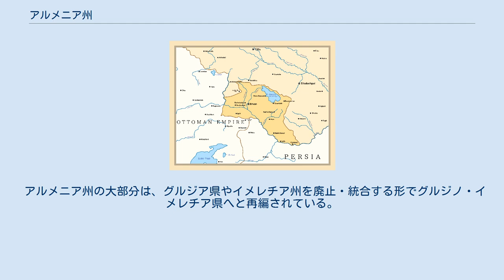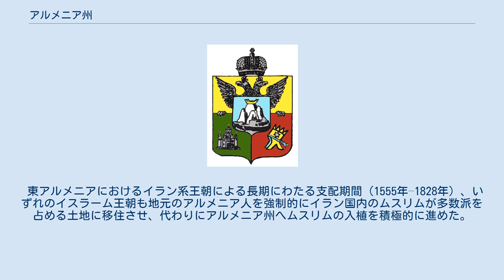アルメニア州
アルメニア州（アルメニア語: Հայկական մարզ、ロシア語：Армянская область）は、1828年から1840年までカフカース地域に設置されたロシア帝国の地方行政区画である。
その州域は、現在のアルメニア中央部とトルコのウードゥル県およびアゼルバイジャンの飛び地のナヒチェヴァン自治共和国にほぼ相当し、その面積は約2万1千平方キロメートルに及んだ。
その州都はエリヴァニであった。
 1828年の第二次ロシア・ペルシャ戦争後に、ロシア帝国とガージャール朝との間で同年2月10日に結ばれたトルコマーンチャーイ条約によって、ガージャール朝が支配していたエリヴァン・ハン国とナヒチェヴァン・ハン国の旧領地がロシア帝国に割譲された。
同年3月21日、ロシア帝国はその割譲地にアルメニア州を創設した。
同年、ウクライナ・コサック出身の軍事指導者で、第二次ロシア・ペルシャ戦争において、アルメニアの都市エチミアジンを攻撃したガージャール朝軍を撃退したイヴァン・パスケーヴィチは、「エリヴァニ伯」の称号を授与されている。
アハルカラキ、タシル、ガザフおよびナゴルノ・カラバフなどの一部の東部高山地域は、この地域には含まれていなかった。
 1829年、バルト・ドイツ人でありドルパート大学の教授で博物学者のフリードリヒ・パルロットは、アララト山登頂の一環として、州内を旅行した。
アルメニア人の作家ハチャトゥル・アボヴィアンと他の四人の同行者を伴い、現在はイェニドアンと呼ばれるアコリ村にあったアコリ・聖イアコフ修道院を登山基地として使用して、パルロットは記録上確認できる史上初のアララト山登頂を果たした。
 アルメニア州における中心地は東アルメニア最大の都市エリヴァニで、その人口は約1万3千人を数え、その半数以上がアルメニア人であった。
その他の都市では、セヴァン湖の南方にあるナヒチェヴァンがある。
全アルメニアのカトリコスが置かれたエチミアジンは、アルメニア人にとって歴史的、文化的および精神的中心地としての役割を果たしていた。
 アルメニア州の統治機構は、二人のロシア人軍人、アルメニア人とムスリムから一人ずつの代表、他に執行・財務・経済・司法を担当する三人の顧問から構成される特別委員会により運営されていた。
ムスリムの代表は、トルコ人・タタール人 (アゼルバイジャン人)・ペルシア人およびクルド人の中から協議で選出されていた。
特別委員は税金と関税の徴収を担当した。
 アルメニア州の廃止は、、1840年4月10日のロシア皇帝ニコライ1世の勅命により承認され、翌1841年1月1日より発効した。
 アルメニア州の大部分は、グルジア県やイメレチア州を廃止・統合する形でグルジノ・イメレチア県へと再編されている。
しかしながら、ナゴルノ・カラバフや南東部の一部地域について、シェマハを州都とし、ムスリムのアゼルバイジャン人が多数派を占める新設のカスピ州に属すことになり、失望が広がった。
また、グルジノ・イメレチア県に属すことになったアルメニア系住民の間でも、同じキリスト教徒だが民族的に異なるグルジア人が多数派を占めるグルジノ・イメレチア県への帰属に不安が広がり、民族的または宗教的な帰属意識を無視した行政区画の再編に対して、先住民族の間で不満が生じた。
アルメニア州の撤廃に伴い、アルメニア人の間でアルメニアの自治への幻想が急速に萎んだ。
 しかし、1849年、皇帝の特別命令により、独立した行政区画としてエリヴァニ県が設置されることになった。
 アルメニア州の設置当時、アルメニア州においてアルメニア人が占める割合は、全人口の3分の1程であった。
 14世紀の半ばまで、アルメニア人は東アルメニアの大多数を占めていた。
ティムールの征服戦争の結果、14世紀末までに、これらの領土はテュルク系民族の恒久的な定住地となり、イスラム教が支配的な宗教に変わった。
アルメニア州に相当する地域に残るアルメニア人にとって、これは直接的な異民族・異教徒による支配の始まりであった。
 東アルメニアにおけるイラン系王朝による長期にわたる支配期間（1555年–1828年）、いずれのイスラーム王朝も地元のアルメニア人を強制的にイラン国内のムスリムが多数派を占める土地に移住させ、代わりにアルメニア州へムスリムの入植を積極的に進めた。
 東アルメニアがロシア帝国の統治下となり、ロシア政府がイランとオスマン帝...